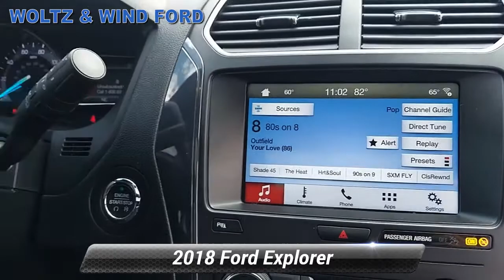Used 2018 Ford Explorer XLT, Heidelberg, PA Z4476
WoltzandWindFord

[RLVID:450:b79f65571a58df74:554c691d77ea51be:1]